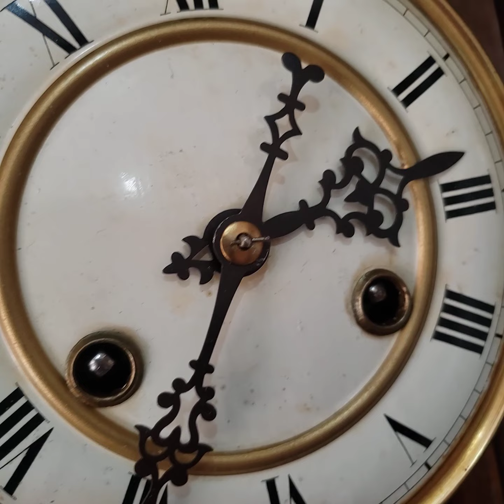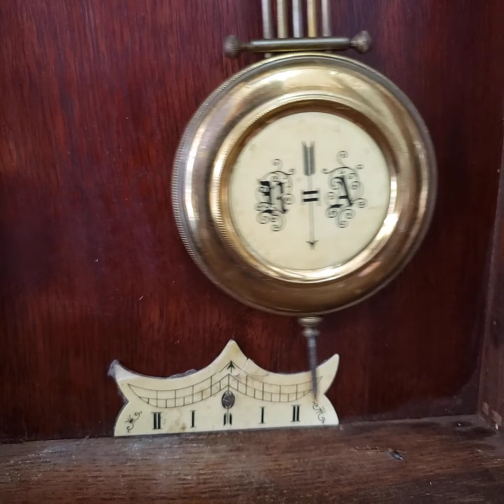Wanduhr Regulator Mauthe 1900 Wong / Antiguo Reloj Aleman Mauthe 1900, caratula de celulosa, roble